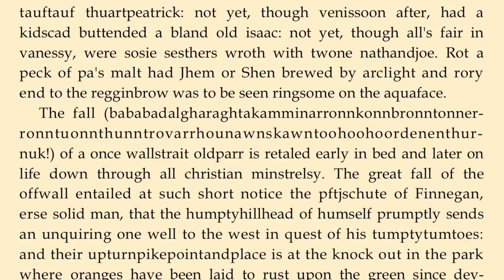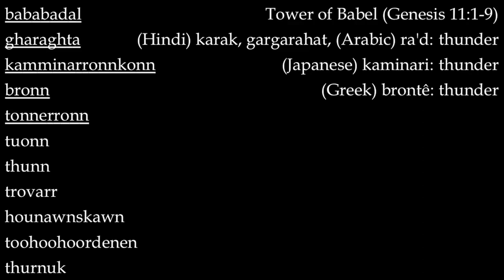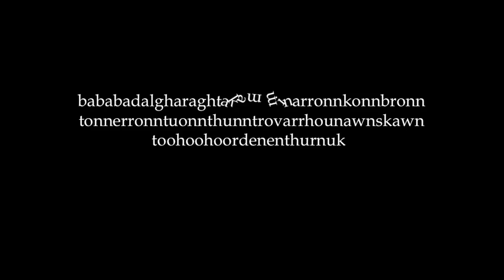A Mind Blowing Summary of the Most Extraordinary Book Ever Written (Finnegan's Wake)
(Short segment from a recent Patron only video. For full video join the Illumignati!)

Finnegan's wake has been called the most intricate artistic creation in human history. It is contructed in portmontea and polyglot words, so that when read aloud there  there is phonetically an english sounding word (usually), but each syllable may have a different meaning in any of the 72 languages that Joyce drew upon to create the book. Each syllable in a given phrase can often be interpreted in various conjugations in different languages  to produce an entire paragraph from a single sentence.

To add to this language of concressed symbolism, the book is littered with historical, kabbalistic, masonic, and other references that add layers of meaning to the work. Double meanings abound. Even the title finn-again, is a reference to the plight of the main character, who has either woke from the dead, or a nap, or has been reincarnated, or may even be symbolic of the changing of the gods of the new aeon. The book begins and ends in the middle of the same word, creating a circular plot that implies the oroboros, the serpent with his tail in his mouth, and together with the 4 layers of sub plots makes 4 concentric circles, an important occult symbol representing the forces of the universe, from the 4 elements to the 4 fundamental forces of physics to the four directions, four worlds of Kabbalah, and so on. The book is not read so much as it is deciphered, almost exclusively by intellectuals, using entire skeleton key books written by giants such as the Harvard Mythologist Joseph Campbell to assist them over their entire life time.